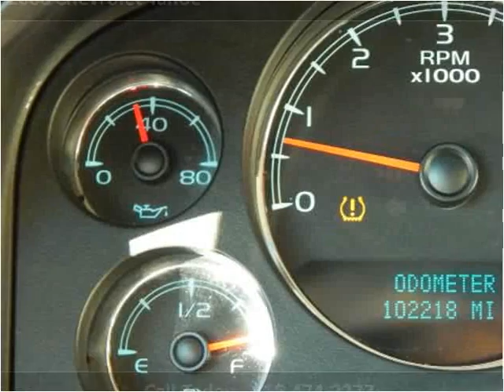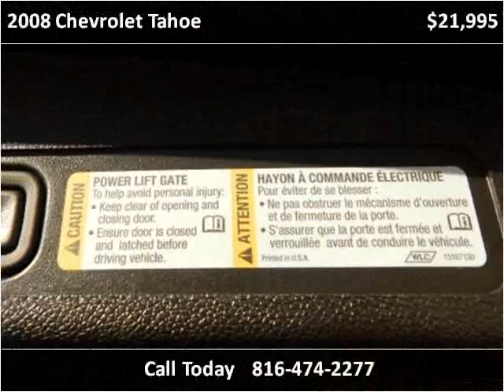2008 Chevrolet Tahoe Used Cars North KANSAS CITY MO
This 2008 Chevrolet Tahoe is available from ARC Auto Store.